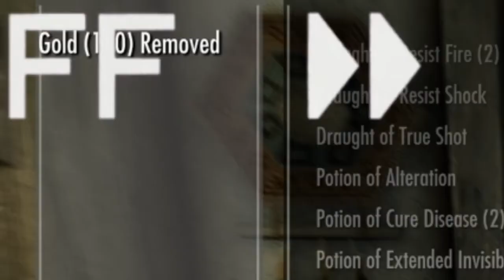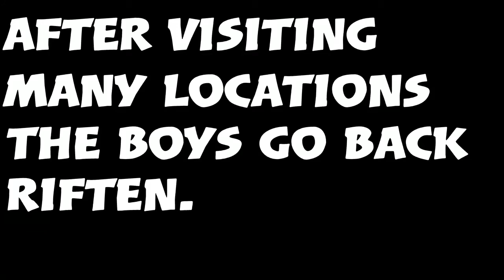Skyrim: Fast Forword Through Time A Bit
Daniel and Danny fast forward in time

Ending Songs: Edited version of Night Side Of Port Island by Toshiki Kadomatsu